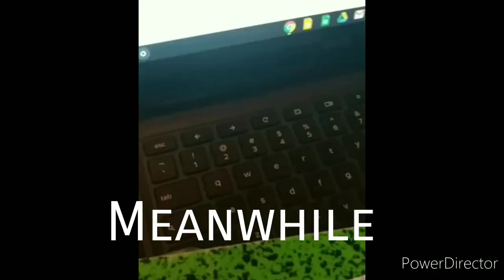TMNT Season 3 episode 15